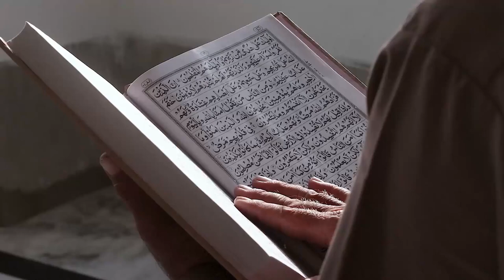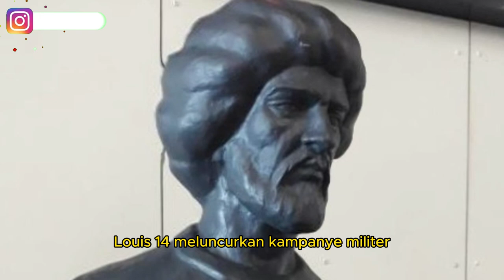Mualaf Keturunan Italia yang Pimpin Aljazair untuk Melawan Prancis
Pada video ini menceritakan Mualaf Keturunan Italia yang Pimpin Aljazair untuk Melawan Prancis. Inilah kisahnya!